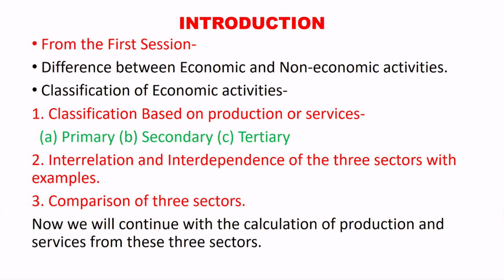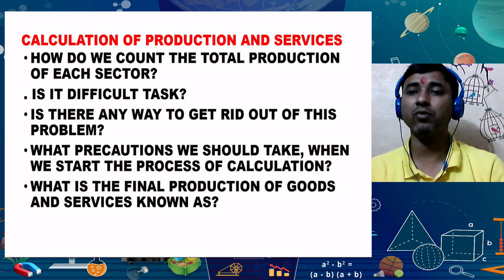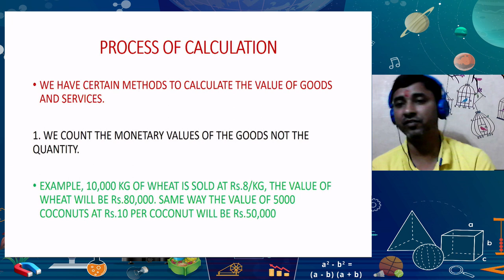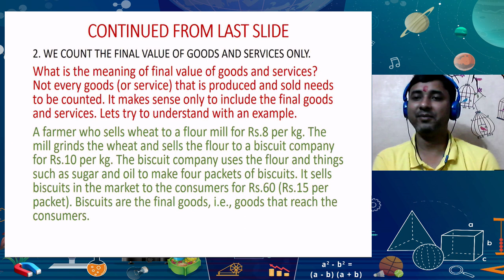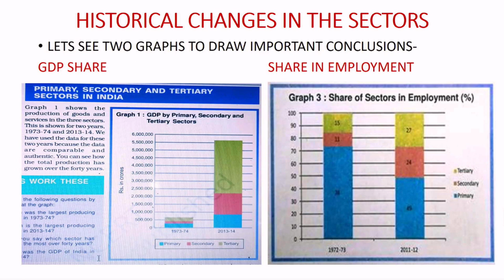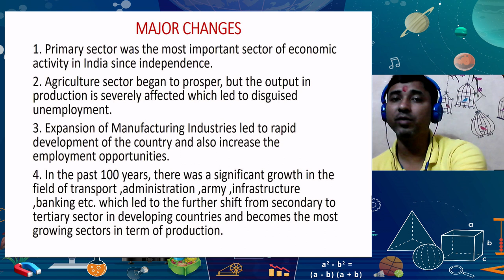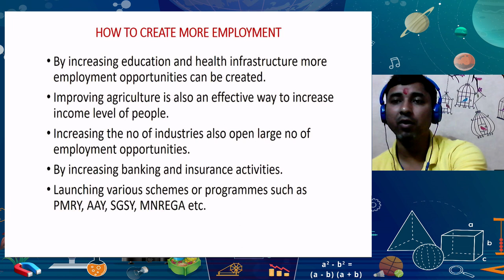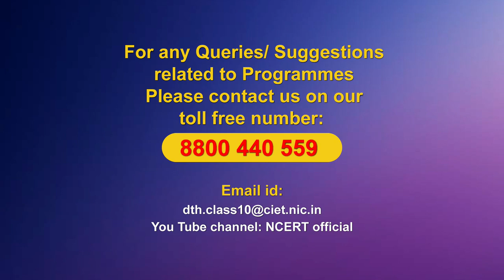Live Interaction on PMeVIDYA : Sectors of Indian Economy Part-II Subject : Social Science Class:X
Sectors of Indian Economy Part-II
Subject : Social Science  Class - X

Sahyog Session
Mon-Fri                                             5-5.30pm

The programs can be viewed on:
1. DD Free dish channel #128
2. Zee Dish TV Channel #950
3. Tata Sky Channel #756
4. Airtel TV Channel #440
5. Videocon Channel #477
6. Jio TV App
7. ‘NCERT OFFICIAL’ YouTube Channel
3. SWAYAM Prabha App
4. ePathshala Kishore Manch App
5. Social Media Platforms of CIET & NCERT (YouTube, Facebook, Twitter, WhatsApp, Telegram)